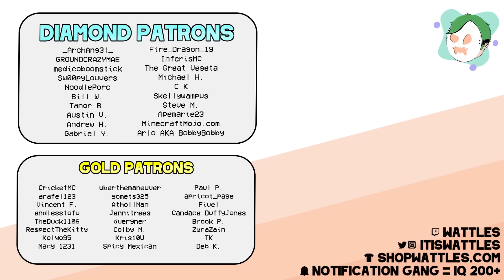How To Find Diamonds In Minecraft 1.20! - Minecraft Guide (Survival Lets Play #6)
In Minecraft 1.20, diamonds are more important than ever. What level do you find diamond in Minecraft 1.20? How do you find diamond in Minecraft? The easy way to find diamonds? ITS ALL RIGHT HERE! In this episode of our Minecraft 1.20 lets play we talk the best easy way to find diamonds in minecraft 1.20!

if you read this comment a great way to find diamonds.